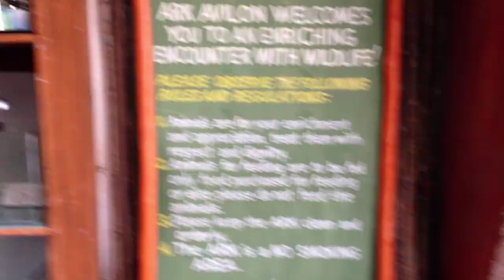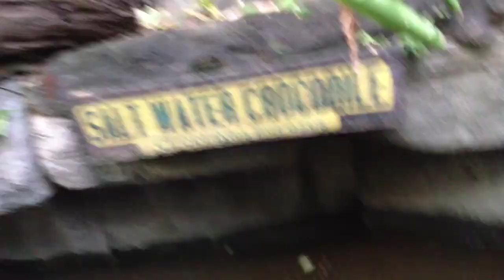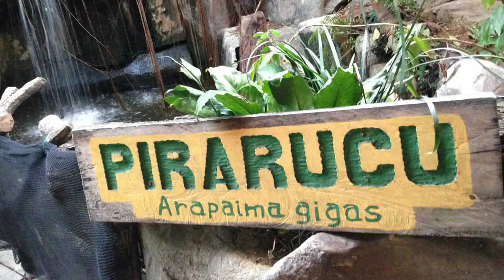Ark Avilon Zoo Frontera Verde Ortigas Avenue corner C5 Pasig by HourPhilippines.com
Ark Avilon Zoo Frontera Verde Ortigas Avenue corner C5 Pasig.  The Ark Avilon Zoo is a small indoor zoo designed after the biblical Noah's Ark.  Expect to see exotic animal, birds and reptiles like the white tiger, lion, jaguar, palawan bearcat, brazilian arapaima, salt water crocodiles and more!  Entrance fee is PHP 300.00 ($US 7.50) per person and are open daily from 9AM - 6PM.  They have complimentary parking in front of the building.

Cheers,